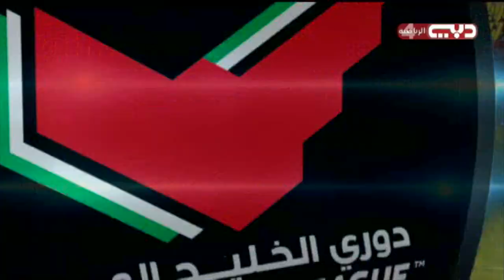ملخص مباراة - الاهلي 3 & كلباء 0 | دوري الخليج العربي 26\4\2015